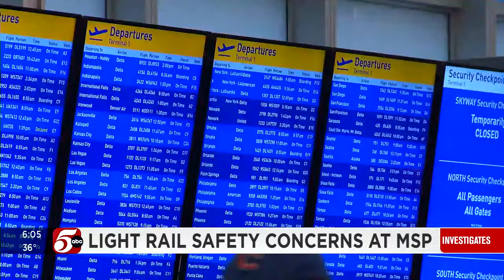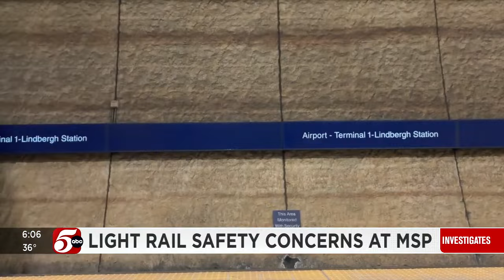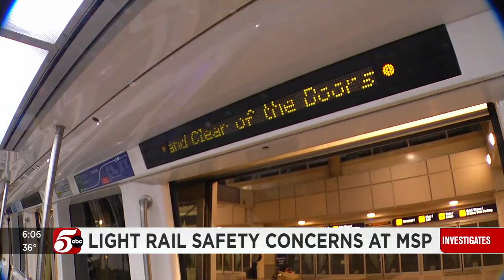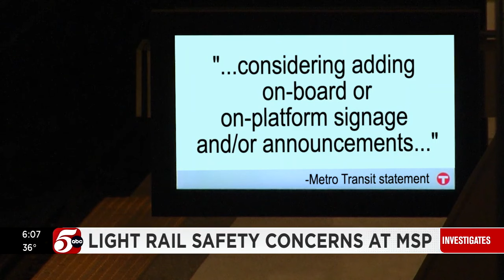Passenger fall on light rail at MSP spurs calls for more announcements (First aired Jan 2024)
Video of a Florida man falling on the light rail train at Minneapolis-St. Paul International Airport is raising questions about a lack of announcements on the train, similar to those found on trains and trams at other airports. After we started asking questions, Metro Transit says it’s now considering adding on-board or on-platform announcements about departing trains.